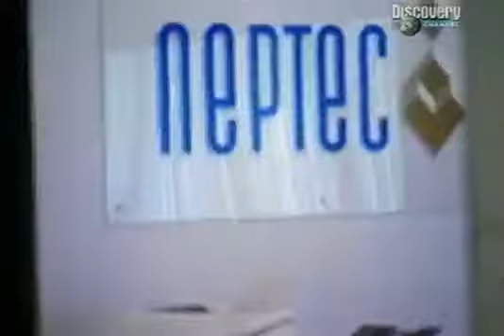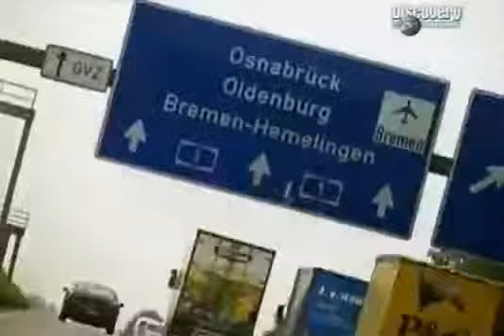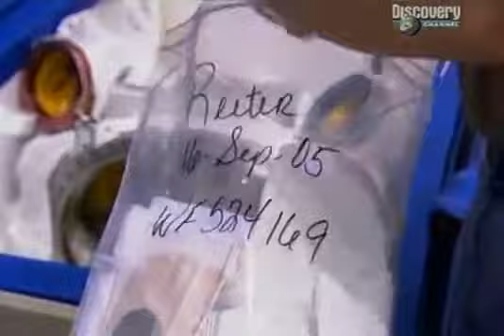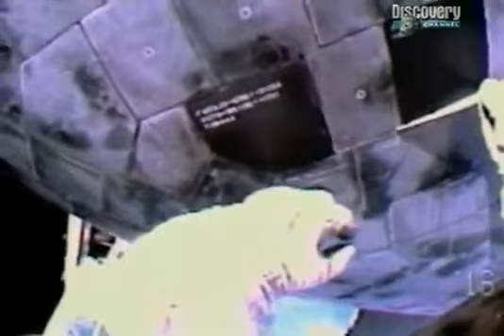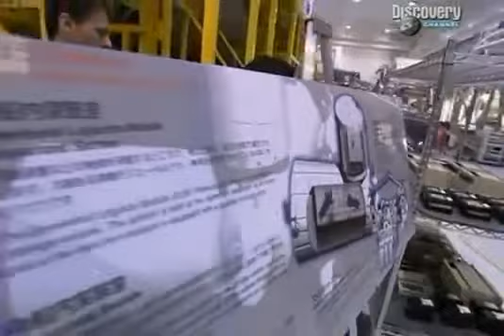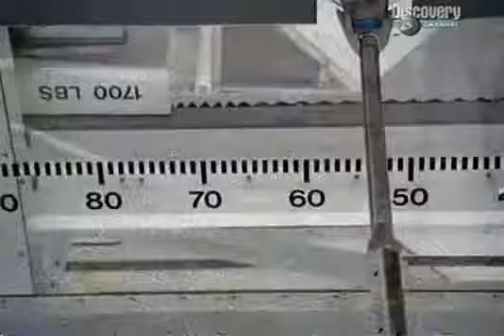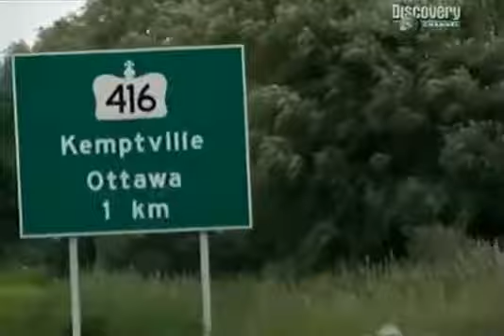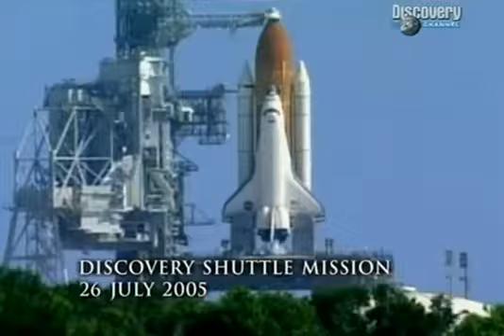Гигантские стройки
Любителям документальных фильмов о стройках представляем новые документальные Discovery Гигантские стройки..

Документальный фильм Гигантские стройки Абу Даби расскажет Вам о чудесах современных архитектурных соору.

Канал Mr. Топчик - 7. Плотина три ущелья. Этот проект стал не только.